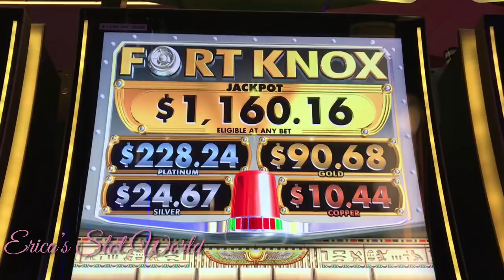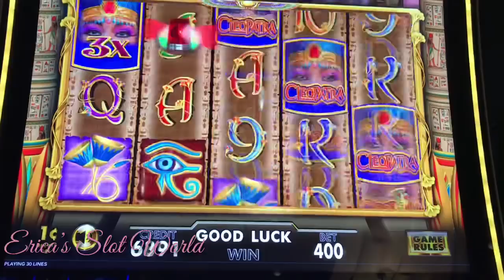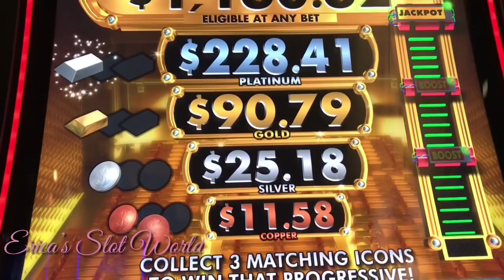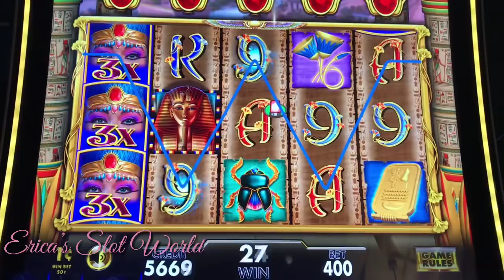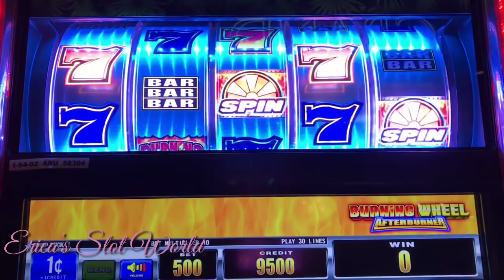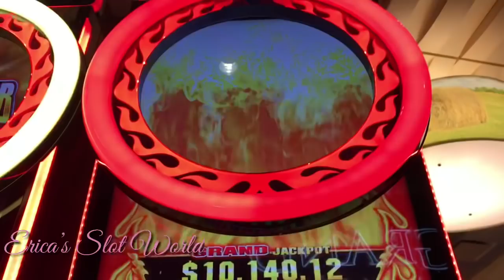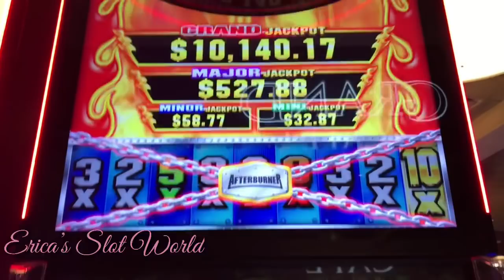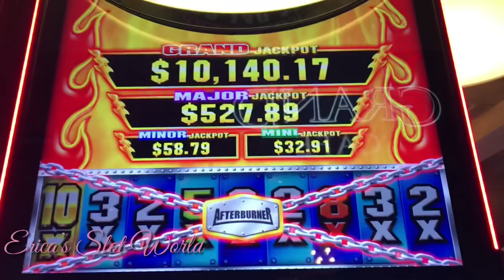IGT FORT KNOX & ARUZE GAMING🔥AFTERBURNER🔥 LIVE PLAY! NICE WIN!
Hello my lovely friends, I’m playing New IGT Game,
Fort Knox and Aruze Gaming, Afterburner
$200 & $100 in
$4-$5 Max bets!

❌ I do not claim to own any music or beats heard in my videos. All music is remix style and not used from the original owner. (I most always use NCS nocopyrights)❤️

👜👢🌃This video is from a weekend at Choctaw Casino & Resort in Durant Oklahoma. Home of Erica’s Slot World

Make sure you click on my BELL 🛎, so you’re notified when my next video comes out! 😊